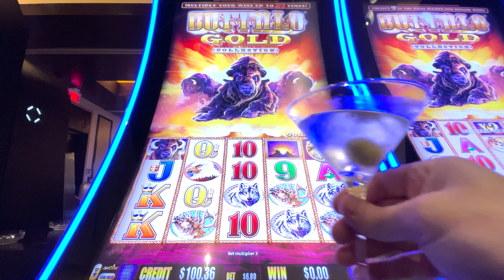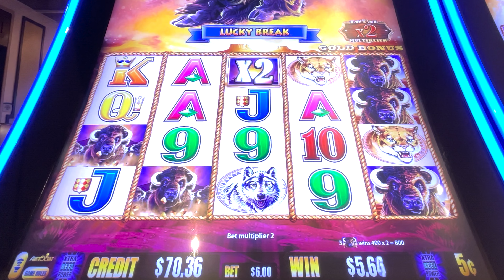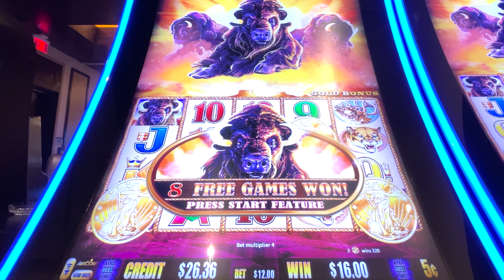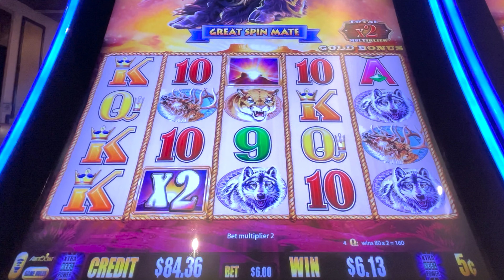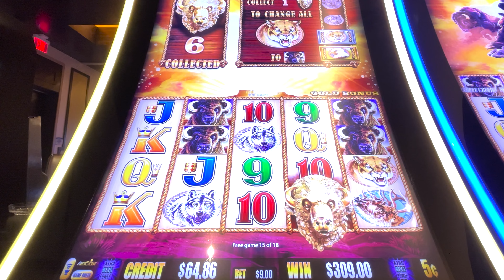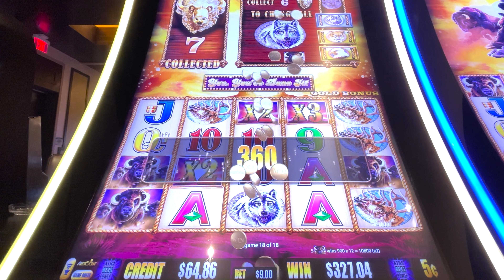TRIPLE SUNSETS ➤ GIANT HANDPAY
WOAH!! Triple Sunsets on a $9 Bet with Buffalo on Each Side. Time for another HANDPAY!!